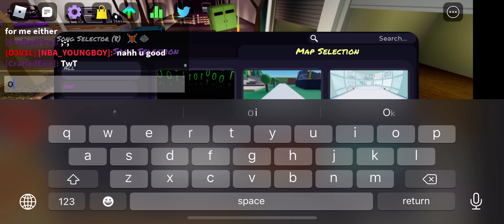Funky Friday Music | Blast 2.5 4 key mode (Mania)